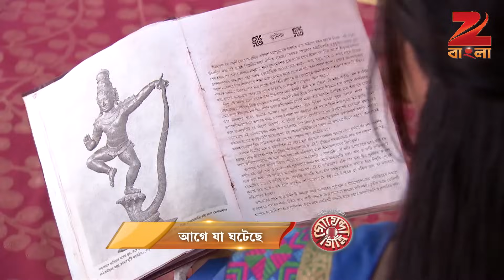Goyenda Ginni | Bangla Serial | Full Episode-145 | Indrani Haldar, Indrajit Bose | Zee Bangla